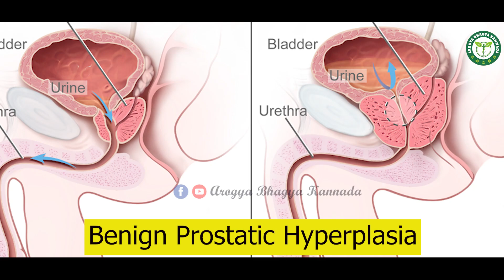ಮೂತ್ರ ಹನಿ ಹನಿ ಬರುತ್ತಾ | ಮೂತ್ರದಿಂದ ಪ್ಯಾಂಟ್ ಒದ್ದೆಯಾಗುತ್ತಾ? BPH In Kannada-Benign Prostatic Hyperplasia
Dheerghayush Ayurveda Clinic
Dr Manjnath D Naik
Ayurveda & Nadi Specialist
Bangalore
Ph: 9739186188